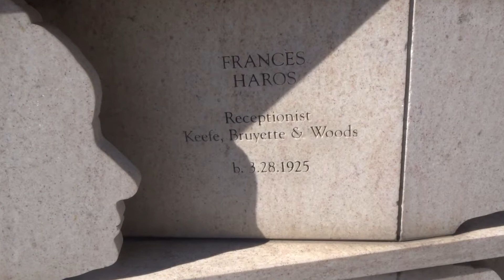Staten Island September 11 Memorial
The Staten Island September 11 Memorial honours the 274 Staten Island residents killed in the September 11 attacks of 2001, and in the 1993 WTC bombing. It's a beautiful memorial and in this video I take a close look at it.